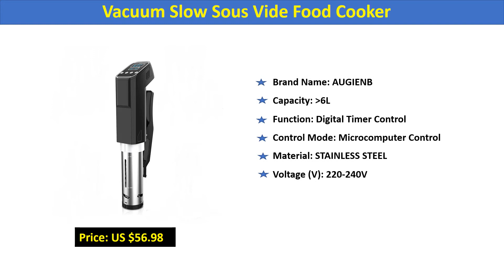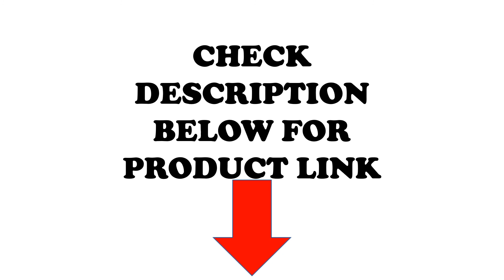Top 5 Best Sous Vide cookers in 2020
► Links to Top 5 Best Sous Vide cookers in 2020 we listed today:
01. Vacuum Slow Sous Vide Food Cooker

02.AUGIENB Vacuum Slow Sous Vide Cooker

03.IPX7 Waterproof vacuum cook Food cooking machine

04.1800W Vacuum Food Sous Vide Cooker Cooking Machine

05.TINTON LIFE Vacuum Slow Sous Vide Food Cooker